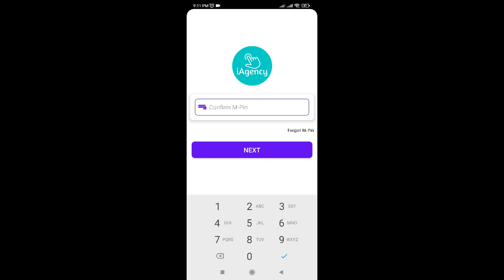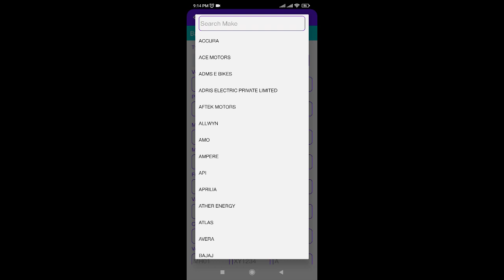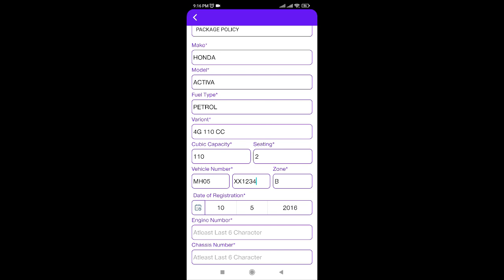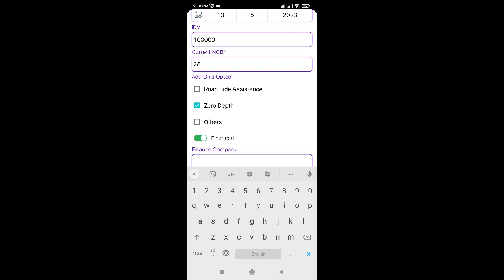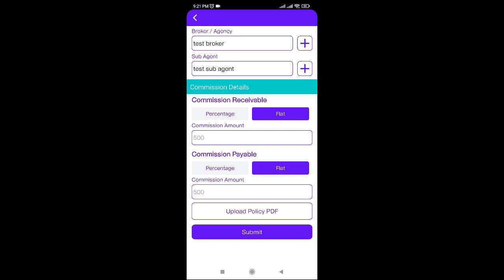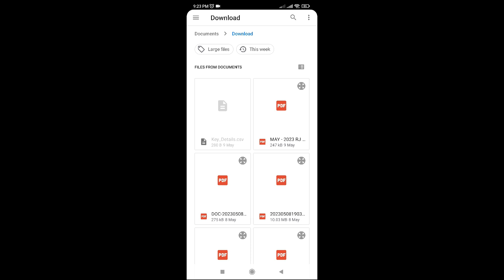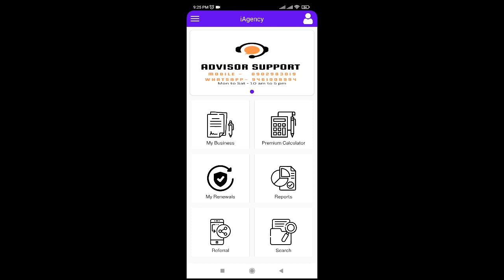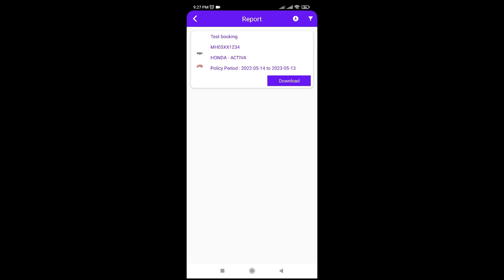Insurance Advisor Mobile App | Premium Calculator App | Insurance Agent | Insurance Agent Software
Now, you can manage to check Motor Insurance premium, Manage All Motor Policy, Renewal of Policies , access policy documents in an instant right here on our app. And the best part? No Computer required!

Why choose iAgency App ?

✓Value for Money - We try our best to give you the best possible and most affordable Plans

✓Digital Everything - Now in Days Everything going Digital and we understand that time is precious for you and us. That’s why, all processes are simple, quick and in your hand. So, sit back and relax.

✓Simplicity, Above All - No complex products. No hidden Charges . Our App are so simple that even 15 years old can understand them. This is because we feel that Advisor can benefit the most from App, only if they understand it!

What makes iAgency app so Awesome?

🚙 Manage Motor Insurance Business on the Go.

📱Get Renewal Reminder on Finger tips

📝Generate Customised Reports & Many more Coming

Motor Insurance Calculator

🚗Car Insurance
🛵Two-Wheeler Insurance
🛺Commercial Vehicle Insurance

Motor Insurance Premium Calculator is an one-stop application to calculate all the motor vehicle premium.
The type of vehicles that are available for calculation now are as below,

1. Motorcycle - Bike Insurance - Two Wheeler Insurance
2. Private Car
3. Passenger Taxi
4. Passenger Caring Bus ( Tourist Bus )
5. Passenger Caring Two Wheeler
6. School Bus Insurance
7. Goods Carrier Vehicle - Public
8. Goods Carrier Vehicle - Private
9. Agriculture & Commercial Tractors & Trailers
10. LCV Insurance
11. HCV Insurance

Insurance Company Available On App

Bajaj Allianz General Insurance Co. Ltd.
Bharti Axa General Insurance Co. Ltd.
Cholamandalam MS General Insurance Co. Ltd.
Future Generali India Insurance Co. Ltd.
HDFC ERGO General Insurance Co. Ltd.
ICICI Lombard General Insurance Co. Ltd.
IFFCO Tokio General Insurance Co. Ltd.
Liberty Videocon General Insurance Co. Ltd.
Magma HDI General Insurance Co. Ltd.
National Insurance Co. Ltd.
The New India Assurance Co. Ltd.
The Oriental Insurance Co. Ltd.
Raheja QBE General Insurance Co. Ltd.
Reliance General Insurance Co. Ltd.
Royal Sundaram Alliance Insurance Co. Ltd.
SBI General Insurance Co. Ltd.
Shriram General Insurance Co. Ltd.
Tata AIG General Insurance Co. Ltd.
United India Insurance Co. Ltd.
Universal Sompo General Insurance Co. Ltd.
Kotak Mahindra General Insurance Co. Ltd.
Acko General Insurance Ltd
Navi General Insurance Ltd
Edelweiss General Insurance Co Ltd
Go Digit General Insurance Ltd

Go digit Insurance Premium Calculator
HDFC Ergo Insurance Premium Calculator
Future generali Insurance Premium Calculator
Tractor Insurance Premium Calculator
Mintpro Insurance
Quick Insurance
Follow us for more

If you have any questions, or you need some help, or just write to us or give us a call on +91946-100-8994